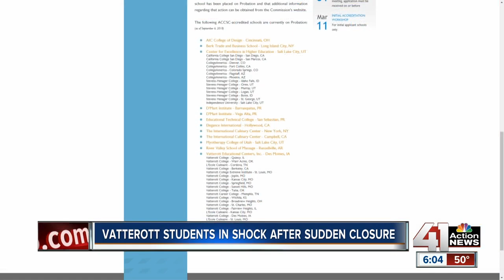Vatterott students scramble for plan B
The Missouri Department of Higher Education told 41 Action News students who paid their own way should not expect a full refund.